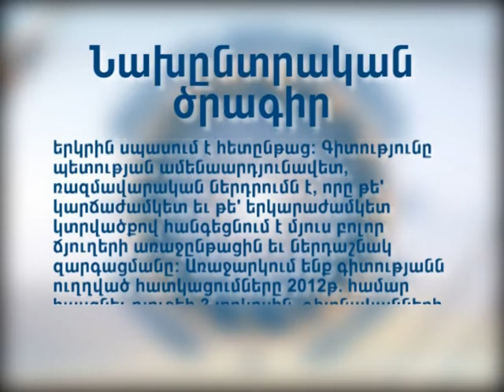Ժառանգություն - Գիտության ֆինանսավորում